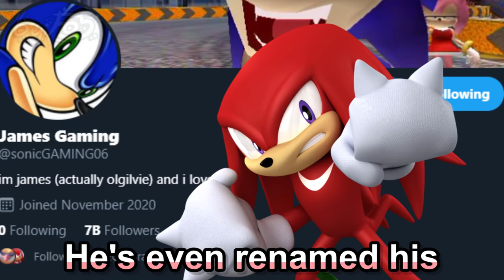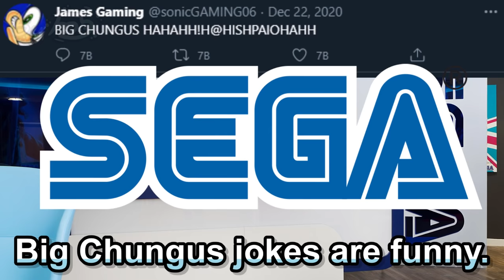Sonic forgets his name [1-3]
Sonic forgets his iconic name and searches for answers online.

credits:
- sonic voice synthesizer from vo.codes/old

- sonic generations boss: big arm
- sonic 2 hill top zone
- sonic mania lava reef zone act 1
- sonic rush back 2 back
- sonic lost world solitude
- sonic unleashed result screen ~ e rank
- sonic mania double take (encore save select)
- sonic forces quickening of evil
- sonic 3 marble garden zone act 1
- sonic rush back 2 back (again)
- sonic unleashed eggman again
- sonic 2006 his world
- sonic rush bomber barbara (part 2)
- sonic unleashed same as ever
- sonic lost world sea bottom segue